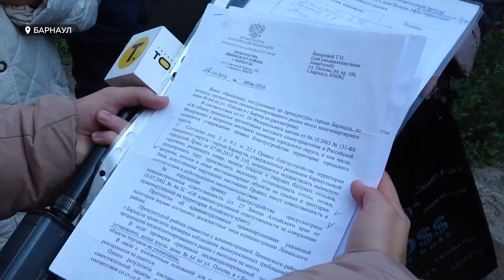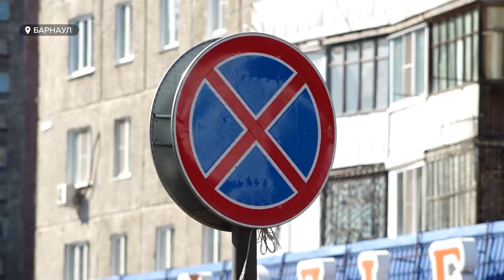Жители одного из барнаульских домов жалуются на стихийный рынок под окнами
Жители одного из барнаульских многоквартирных домов уже 10 лет пытаются разогнать торговцев местного стихийного рынка, которые, по словам жителей, не только  мешают им спать, но и бросают  отходы за домом, а также не стесняются справлять там нужду. Речь о стихийном рынке в районе Докучаево, на Попова. Подробности в нашем сюжете.